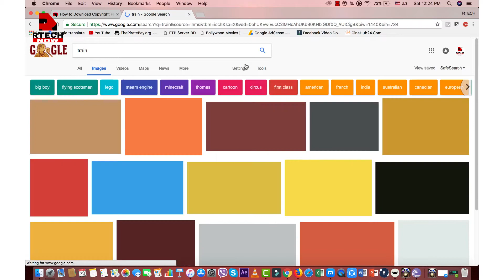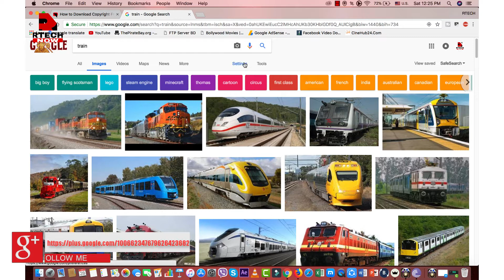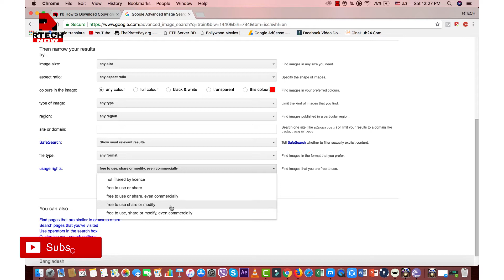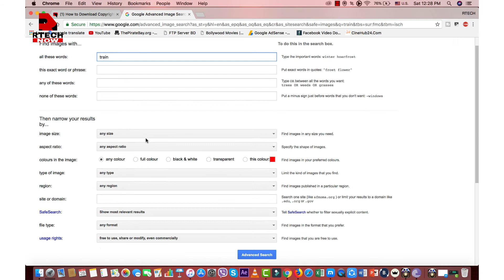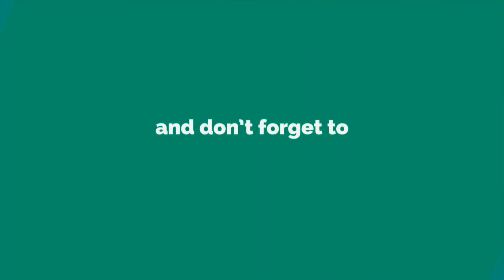How to Download Copyright Free Images from Google| lest update 2018 | Bangla Tutorial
আজ আমরা আলোচনা করলাম
কীভাবে Google থেকে
Copyright image download করবেন।
আপনার Video ও Thambel এর জন্য।